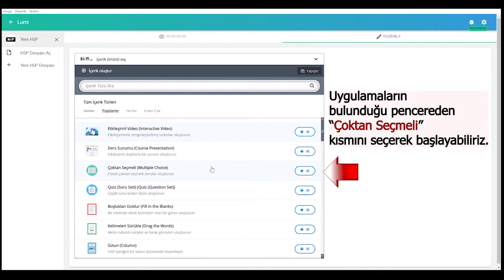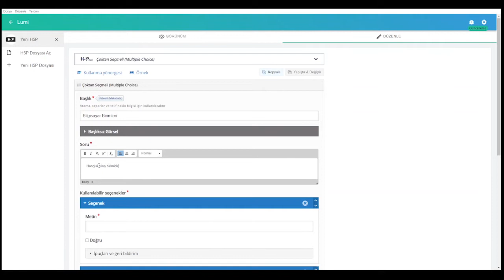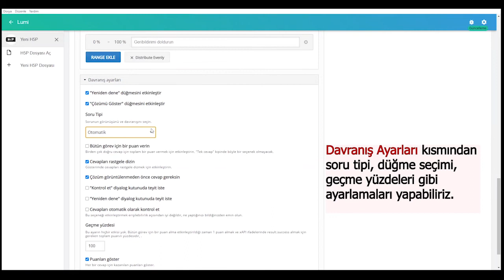Çoktan Seçmeli Soru